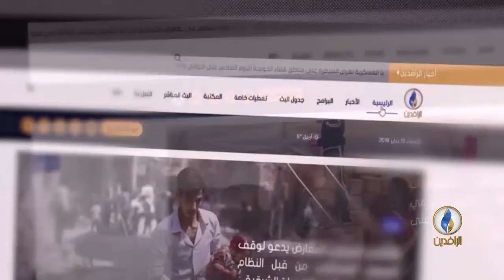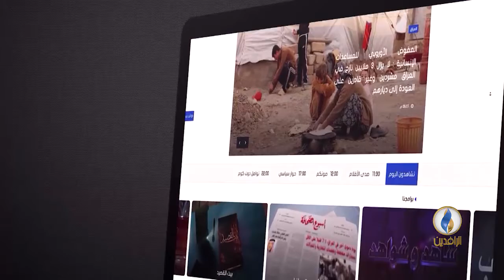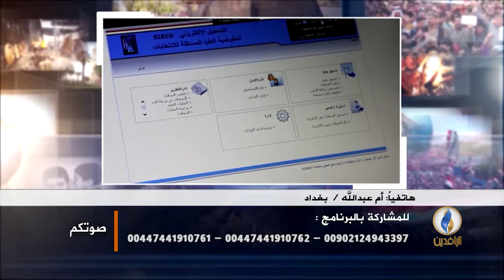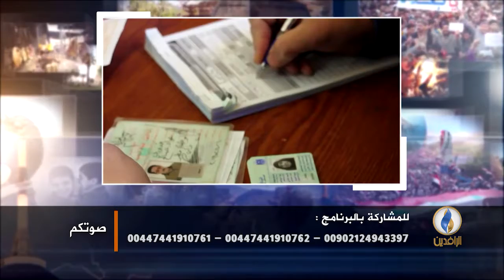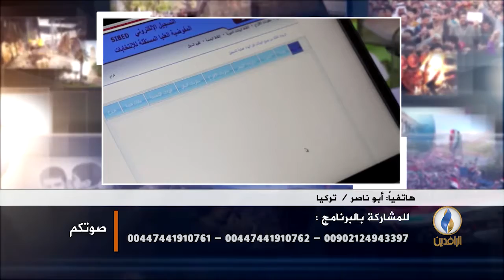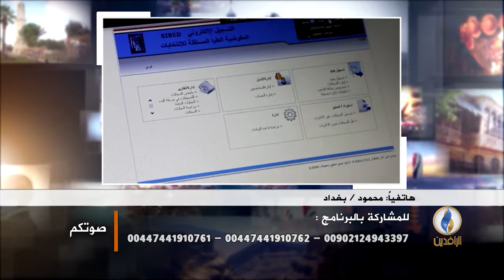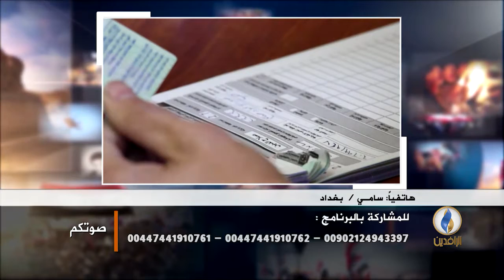صوتكم.. ماهي مصادر تمويل الحملات الانتخابية للأحزاب والمرشحين .